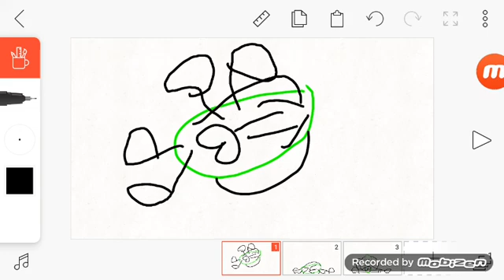Animation land 1